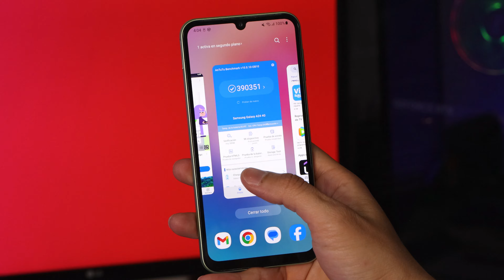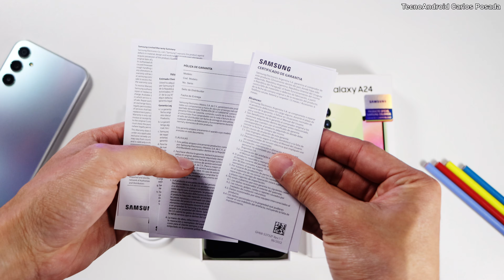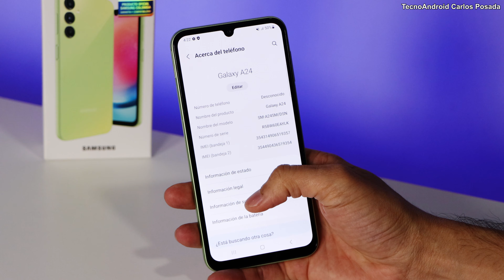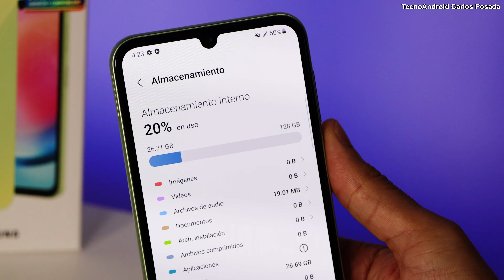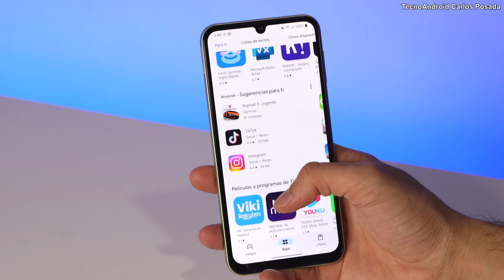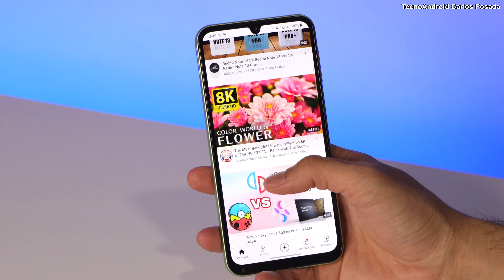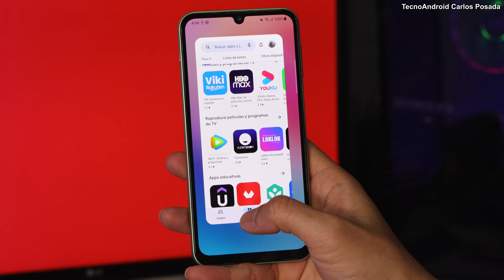Samsung GALAXY A24 con Mediatek Helio G99 🔥 Unboxing 2023 ✔️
Unboxing Samsung GALAXY A24 con Mediatek Helio G99 y pantalla Super Amoled a 90 Hz, con 4gb de Ram y 128gb de almacenamiento.